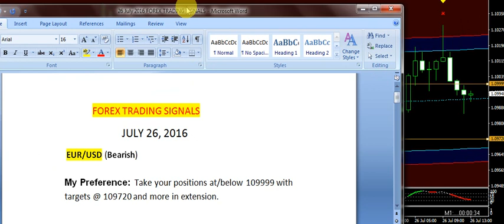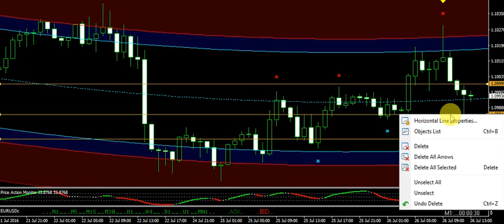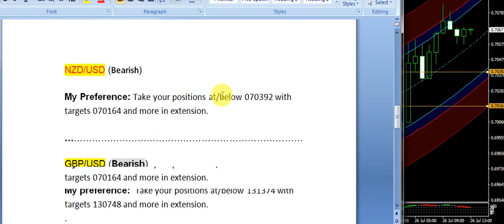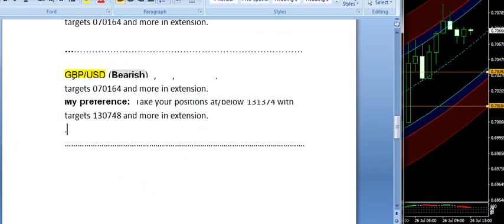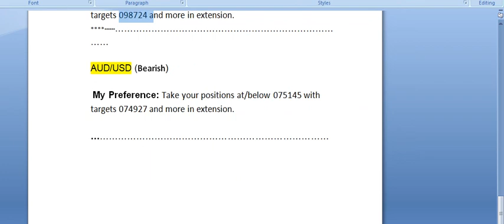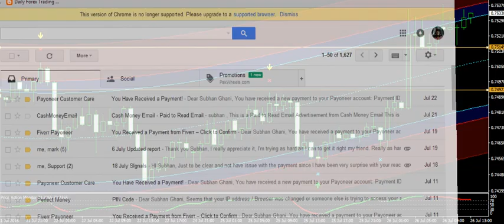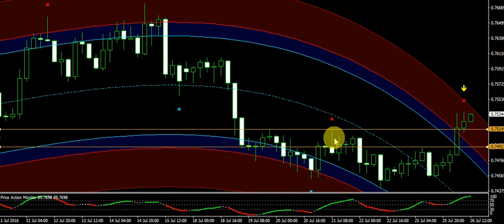Best Forex Indicators System 26 JULY Review 250+ pips Every day 2016 - Better than Bollinger Bands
This is one of the best forex trading indicator which can give you more than 200+ pips a day and I have proved it in my video about its signals validity and profit ratio.